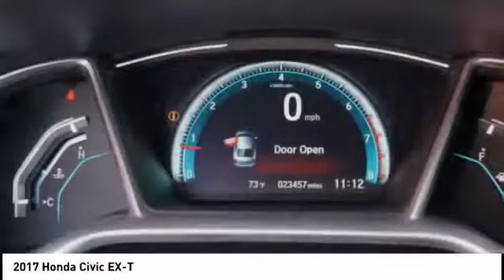2017 Honda Civic Orange CA U21788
2017 Honda Civic EX-T

1400 North Tustin Ave.

Pick up this Black 2017 Honda Civic, available today at Toyota of Orange. This could be the one you've been searching for.